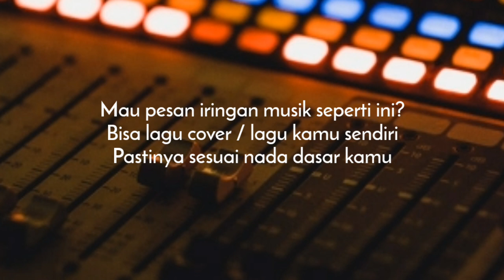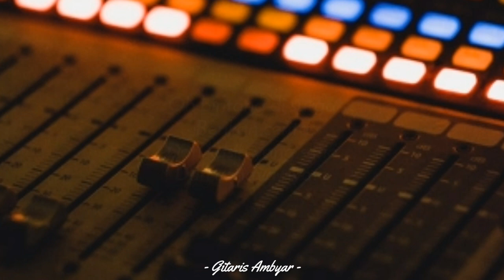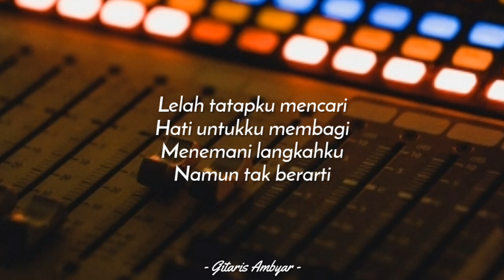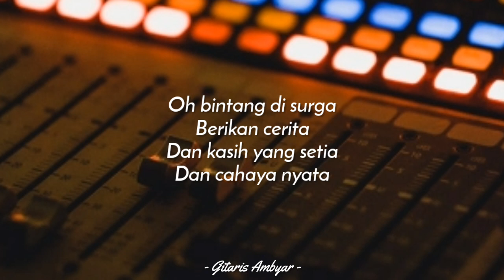Bintang Di Surga (KARAOKE KENTRUNG + BASS) Noah (Keroncong Modern | Koplo Akustik)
Karaoke Bintang Di Surga (Kentrung + BASS)
Bintang Di Surga - Noah (Karaoke Kentrung + BASS)
(Female Key | Karaoke Keroncong | Koplo Akustik | Ukulele | Tiktok Viral | Female Key | Story WA | Tanpa Vokal)

SOURCE
• Silahkan pakai audio ini untuk keperluan cover kamu, mohon cantumkan "Instrument by Gitaris Ambyar" dan link video karaoke di deskripsi video kamu ya.

ORDER KARAOKE
(Berbayar)

PARTNER
" GITARIS LAPERAN "

LIRIK
Masih ku merasa angkuh
Terbangkan anganku jauh
Langit kan menangkapku
Walau kan terjatuh

Dan bila semua tercipta
Hanya untukku merasakan
Semua yang tercipta
Hampa hidup terasa

Lelah tatapku mencari
Hati untukku membagi
Menemani langkahku
Namun tak berarti

Tanpa harus ku merasakan
Cinta yang tersisa
Hampa hidup terasa

Bagai bintang di surga
Dan seluruh warna
Dan kasih yang setia
Dan cahaya nyata

Oh bintang di surga
Berikan cerita
Dan cahaya nyata

Lelah tatapku mencari
Hati untukku membagi
Menemani langkahku
Namun tak berarti

Cinta yang tersisa
Hampa hidup terasa

Dan seluruh warna
Dan cahaya nyata

FYI
• Jika terkena klaim copyright maka sepenuhnya dari Publisher, bukan dari kami.